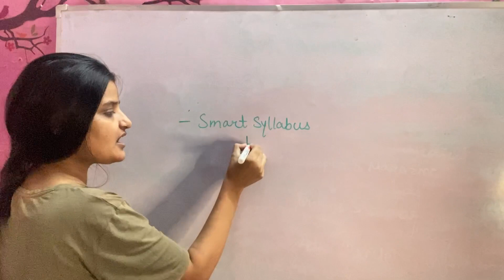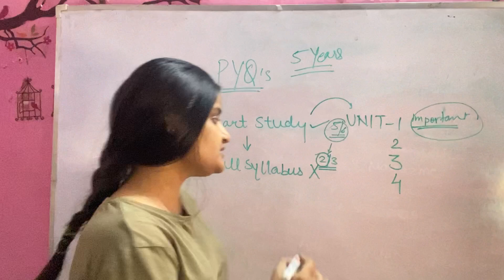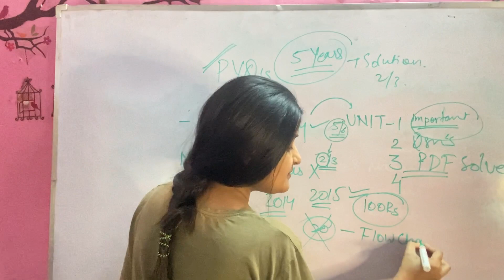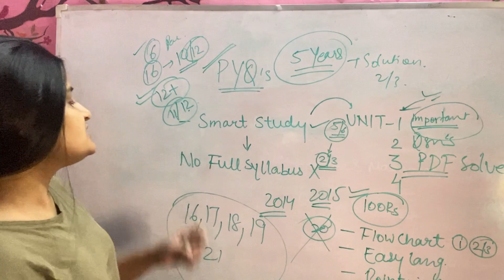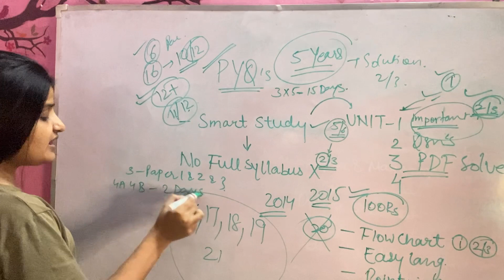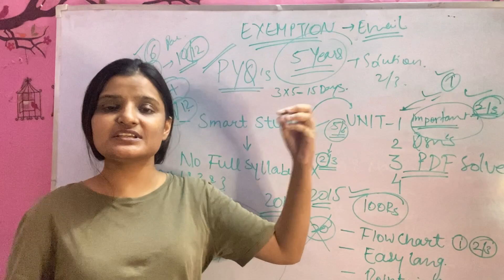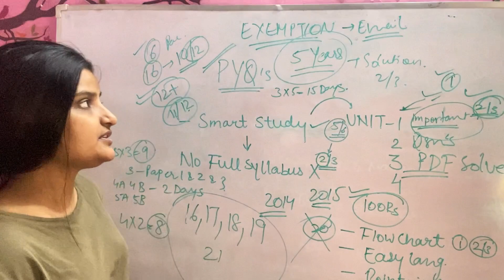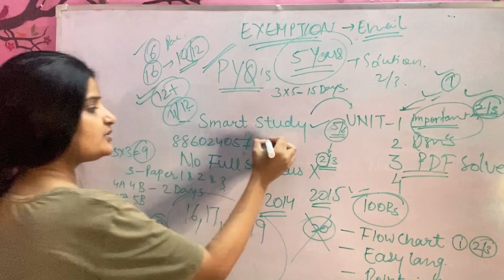CRSU B.ED. Exams Preparation in Just 10 Days - Books, Notes, Important Questions & Previous Papers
📲 CONTACT SALES EXECUTIVE FOR BOOKS, NOTES , IMPORTANT QUESTIONS & OTHER STUDY MATERIAL (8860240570 WhatsApp)

CRSU B.ED. Exams Update 2022 | Exams कब होंगे - August or September? | CRSU DATESHEET CURRENT UPDATE
crsu bed exams
crsu b.ed any 5 questions
any 5 question option
exam strategy
exam preparation
b.ed ream preparation
crsu bed exam update
crsu bed exam date sheet
crsu bed exam date
crsu latest update
crsu latest news
crsu new update
crsu update
crsu bed date sheet
crsu bed exams update
bed exams crsu
bed exam update crsu
crsu date sheet
crsu latest date sheet